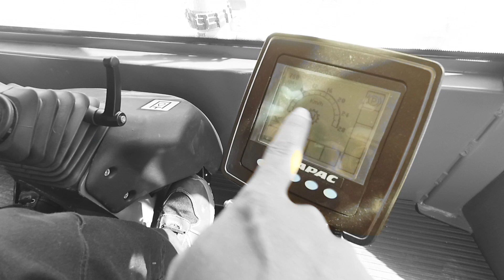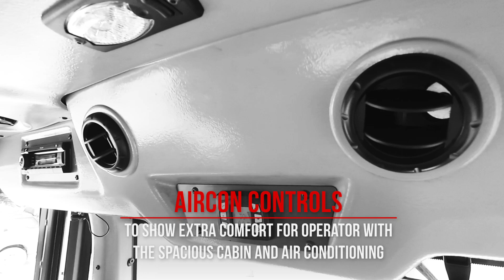Dynapac CT3000 Features and Benefits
Short movie about our Dynapac CT3000 features and benefits.